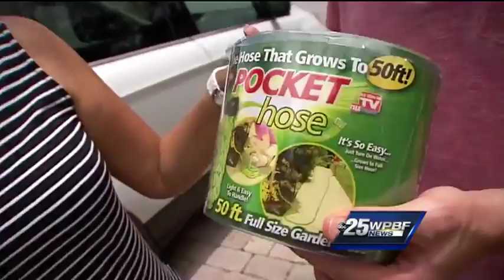As Seen On TV: Does Pocket Hose really work?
WPBF 25 News Mornings anchors Paul LaGrone and Felicia Rodriguez find out whether the "hose that grows" really works.